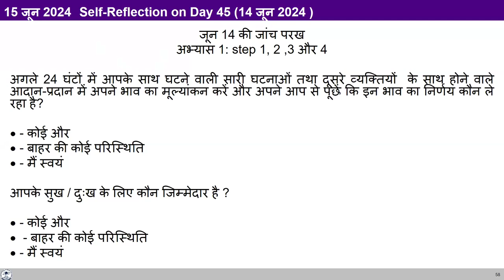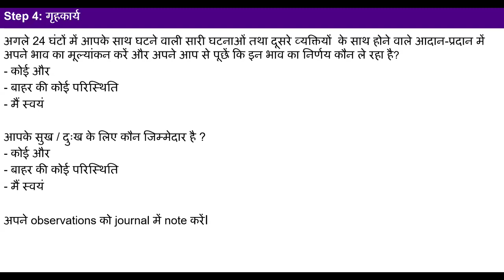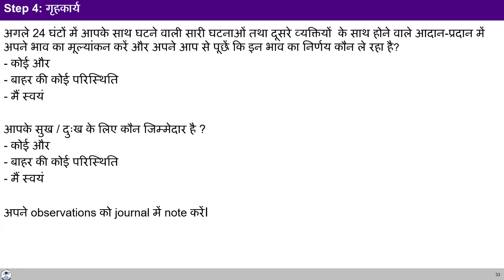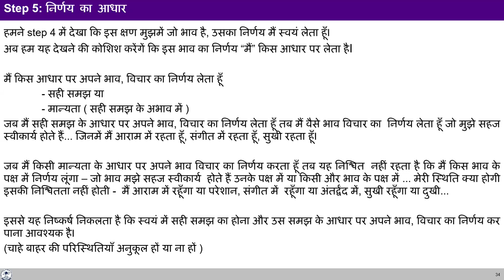D46 अभ्यास १ , स्टेप १ से ४ की शेअरिंग और स्टेप ५ का परिचय 2024 06 15 MS Hindi Batch 10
00:00 पुनर्कथन
07:08  शेअरिंग (अभ्यास करने के बावजुद भी प्रतिक्रिया हो जाती है)
17:08 शेअरिंग (अभ्यास १ के स्टेप्स की शुरुवात वाकई में कहा से हो रही है?)
25:38 शेअरिंग (सामनेवाले के शरीर को देखकर अनुमान लगाना, समझ आयु पर निर्भर होना ये मान्यता के रूप मे दिखाई देना)
31:51 अभ्यास १ स्टेप ४ स्पष्ट नही हो रहा
37:49 शेअरिंग (परीक्षा के दरम्यान विद्यार्थीयोन्का और खुदके भावो का निरीक्षण)
49:44 अभ्यास १, स्टेप ५ (निर्णय का आधार) का परिचय
54:10 गृह्कार्य